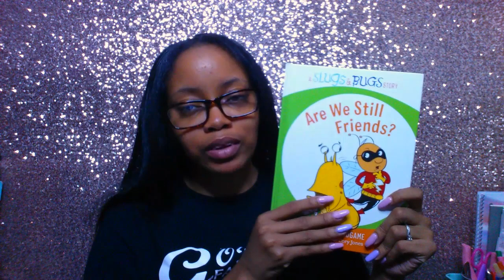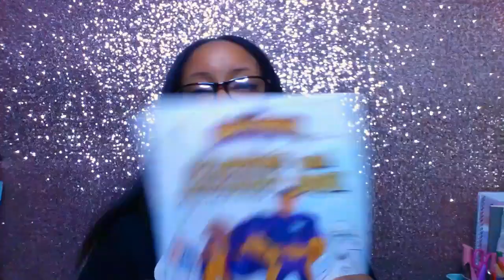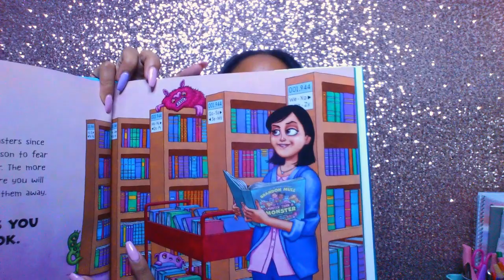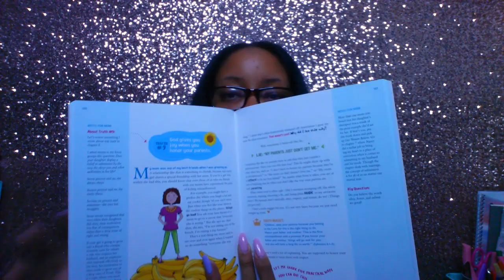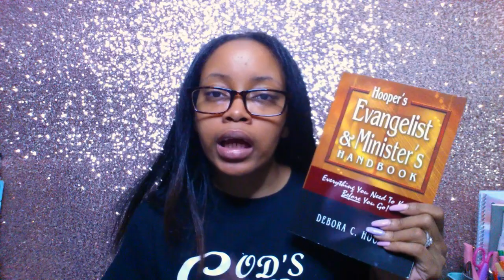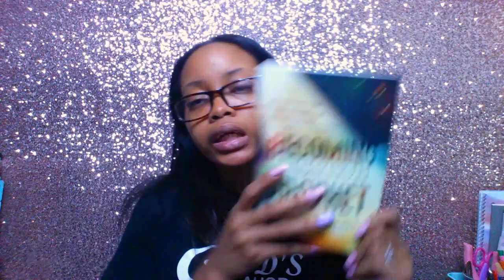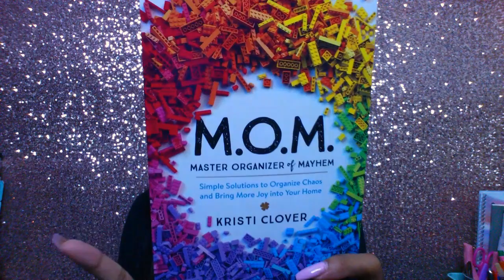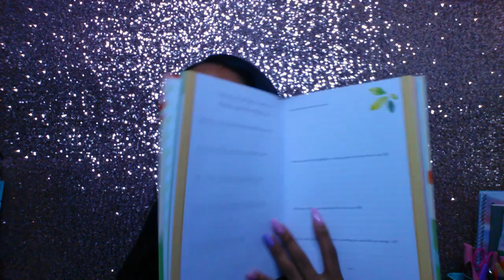August Book Haul Part 1 | Children's, YA & Non-Fiction Books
Hello Gems!

Here is part one of my August book haul! It includes all the children, YA and non-fiction books I got for review. Part two which will include all of my fiction books will be posted on Thursday.

BOOKS MENTIONED:
》 Slugs & Bugs Are We Still Friends? by Randall Goodgame

》The Great Lemonade Standoff by Art Rainer

》The Great and Small Prayers for Babies

》My Little Words Devotional
▪ Board Book

》Bibleman Coloring and Activity Book

》He Numbered the Pores on My Face by Scarlet Hiltibidal

》The Prince Warriors and the Unseen Invasion by Priscilla Shirer

》Unseen The Prince Warriors 365 Devotional by Priscilla Shirer

》Smarter than a Monster: A Survival Guide by Brandon Mull

》A Mom's Guide to Lies Girls Believe by Dannah Gresh

》Hooper's Evangelist & Minister's Handbook by Debora C. Hooper

》Letters to My Students: Volume 1 by Jason K. Allen

》Becoming a Next-Level Prophet by Jennifer LeClaire

》Welcome to Adulting Survival Guide by Jonathan "JP" Pokluda

》Pray Big Things by Julia Jeffress Sadler

》Faith for Exiles by David Kinnaman & Mark Matlock

》Something Needs to Change by David Platt

》May It Be So by Justin McRoberts & Scott Erikson

》Jesus, Day by Day by Sharon Kaselonis

》Jesus in Me by Anne Graham Lotz

》Dear Grandchild, This is Me by WaterBrook

"He must increase, but I must decrease." - John 3:30